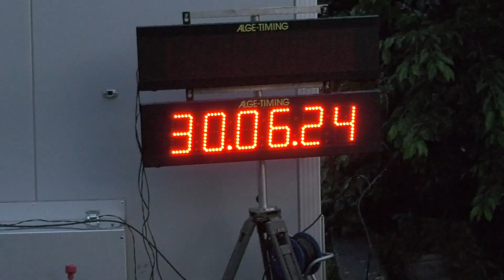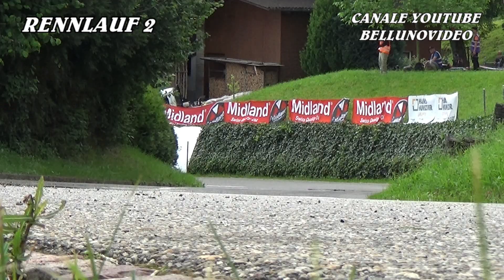BERGRENNEN REITNAU 2024 | ADRIAN BIERI | VW GOLF E1 1600 | VIDEOCLIP BY BELLUNOVIDEO